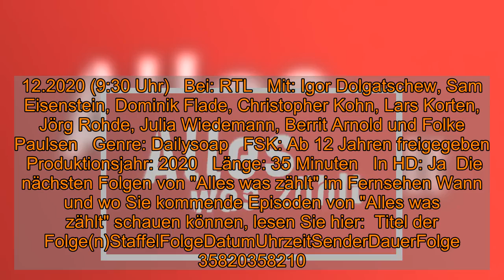"Alles was zählt" nochmal sehen: Wiederholung von Episode 3581 online und im TV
"Alles was zählt" nochmal sehen: Wiederholung von Episode 3581 online und im TV  Am Mittwoch (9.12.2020) gab es eine weitere Episode der Dailysoap "Alles was zählt" im TV. Sie haben die Episode verpasst? Wo und wie Sie die Wiederholung der Episode "Folge 3581" schauen können, ob im TV oder im Internet, erfahren Sie hier bei news.de.    Am Mittwoch (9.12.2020) gab es um 19:05 Uhr eine weitere Folge "Alles was zählt" im Fernsehen zu sehen. Sie haben die Dailysoap im TV leider nicht sehen können und wollen die Episode 3581 trotzdem sehen? Werfen Sie doch mal einen Blick in die RTL-Mediathek TV Now. Diese bietet online zahlreiche TV-Beiträge als Video on Demand zum streamen - auch und vor allem nach der jeweiligen Ausstrahlung im Fernsehen. In der Regel finden Sie die Sendung nach der TV-Ausstrahlung in der Mediathek vor. Doch leider gilt dies nicht für alle Sendungen. RTL zeigt die Episode 3581 aber auch noch einmal im Fernsehen: Am 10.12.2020 um 9:30 Uhr.  "Alles was zählt" im TV: Darum geht es in der Dailysoap Finn besteht darauf, dass bei Georgs Teilnahme an der Studie alles den Regeln entspricht - aber er erlebt seinen Vater überraschend schwach. Yannick bricht vor Lucie zusammen. Marian befürchtet, vor Ben und Deniz aufzufliegen. (Quelle: RTL, übermittelt durch FUNKE Programmzeitschriften)  AWZ: Titellied "Nie genug" singt Christina Stürmer    Seit 2006 flimmert "Alles was zählt" werktags über die heimischen Fernsehbildschirme bei RTL. AWZ ist neben GZSZ und "Unter uns" eine weitere Daily-Soap, die der Kölner TV-Sender ausstrahlt. Die Handlung, in der zahlreiche Intrigen gesponnen werden, spielt in Essen Stotterberg und rankt sich um die Familie Steinkamp. In der Hauptrolle der Diana Sommer, deren Traum es ist, Eiskunstläuferin zu werden, stand bis 2009 die ehemalige Eiskunstläuferin Tanja Szewczenko vor der Kamera. Seit 2016 ist sie, nach längerer Auszeit, wieder in ihrer Rolle mit dabei. Das Titellied der Soap mit dem Titel "Nie genug" singt Christina Stürmer.  "Alles was zählt": Alle Darsteller und Infos auf einen Blick Folge: 3581    Wiederholung am: 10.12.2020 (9:30 Uhr)   Bei: RTL   Mit: Igor Dolgatschew, Sam Eisenstein, Dominik Flade, Christopher Kohn, Lars Korten, Jörg Rohde, Julia Wiedemann, Berrit Arnold und Folke Paulsen   Genre: Dailysoap   FSK: Ab 12 Jahren freigegeben   Produktionsjahr: 2020   Länge: 35 Minuten   In HD: Ja  Die nächsten Folgen von "Alles was zählt" im Fernsehen Wann und wo Sie kommende Episoden von "Alles was zählt" schauen können, lesen Sie hier:  Titel der Folge(n)StaffelFolgeDatumUhrzeitSenderDauerFolge 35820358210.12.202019:05 UhrRTL35 Minuten-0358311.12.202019:05 UhrRTL35 Minuten-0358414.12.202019:05 UhrRTL35 Minuten-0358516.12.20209:30 UhrRTL30 Minuten-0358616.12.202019:05 UhrRTL35 Minuten (Die Angaben zur Staffel- und zur Episodennummer werden von den jeweiligen Sendern vergeben und können von der Bezeichnung in offiziellen Episodenguides abweichen)   Folgen Sie News.de schon bei Facebook und YouTube? Hier